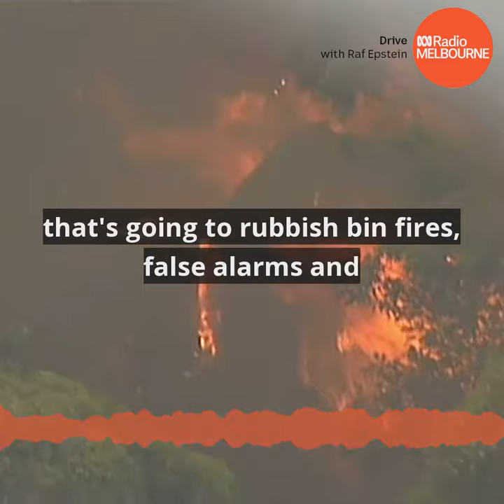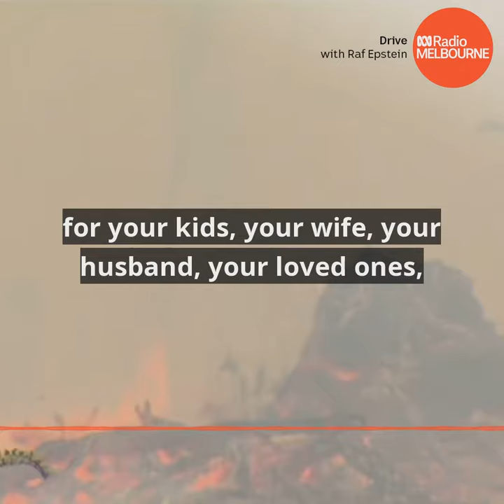Chief Officer's Fire Season Message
Chief Officer Steve Warrington delivers a clear message for the upcoming fire season